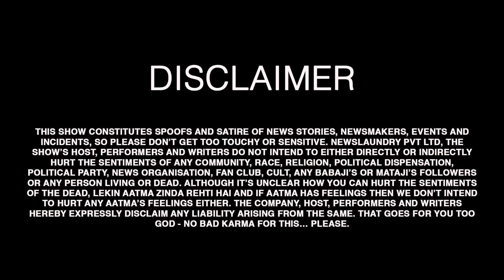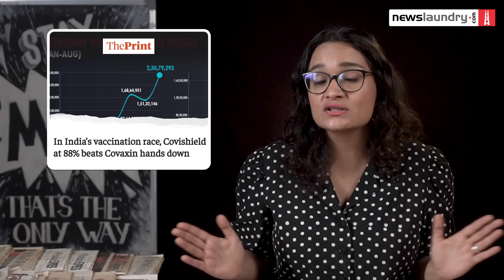Vivek Agnihotri’s The Vaccine War promotions aka fact-free primetime TV interviews | TV Newsance 228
It’s that time of the year when our usual suspects turn into marketing agents for the promotion of Vivek Agnihotri’s latest film. While Manipur simmered with tension, and BJP MP Ramesh Bhiduri got “rewarded” for his communal tirade in the Parliament, our primetime TV news anchors were busy promoting The Vaccine War, touted to be “India’s first bio-science film”. Interestingly, the news channels promoting the “bio-science film” today had hosted anti-vaxxers, like Baba Ramdev, amid the Covid-19 pandemic.

Hypocrisy aside, Agnihotri exploited his free pass to make any fact-free assertions on TV. From “toolkits” to foreign pharma lobbies “hiring journalists” to sabotage India’s indigenous vaccine programme – we heard every possible outlandish claim.

In other news, our anchors got international fame this week for spreading misinformation. Former Indian diplomat claimed Justin Trudeau’s plane to India was “full of cocaine”. Of course, such “credible rumour” mongering fit the bill, given the debate was being hosted by Deepak Chaurasia who sought to understand how Trudeau’s brain works.

Watch.

0:00- 1:34 Jab Vivek Agnihotri met G-14 anchor (again)
1:35-2:22 Modiji's Urban Naxal Ballad
2:23- 2:54 Ramesh Bidhuri masters the art of the Amrit Kaal career climb
2:55-4:47 Forgotten woes of Manipur internet shutdown
4:48-6:31 Navika Kumar's pursuit of masala and getting schooled by Nana Patekar
6:32-7:34  Does Sudhir secretly have a Newslaundry subscription?
7:35-8:41 C-14: Vivek Agnihotri joins G-14 cheer squad
8:42-9:14 Sudhir Chaudhary ready to steal the spotlight in the next Agnihotri film.
9:15-11:21 The truth about Vaccine War
11:22-17:14 Who is the villain in 'The Vaccine War'?
17:15-21:02  A recap of Gullu and Co covering COVID-19 news
21:03- 21:27 The hidden gang
21:28-23:03 On lack of transparency around Covaxin
23:04-25:14 TV news’ misinformation on Justin Trudeau
25:15-26:09 Pay to keep news free!